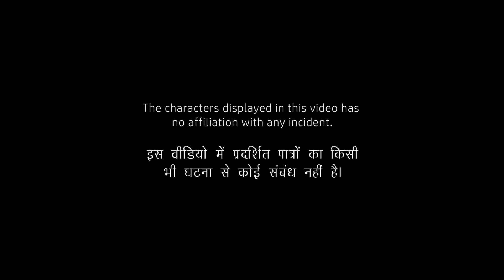नन्ही लाडो | Nanhi Laado | Hindi Kavita | Child Sexual Abuse | Girl Molestation| Rape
Hi! Everyone

So here is the Hindi poem “Nanhi Laado” based on Social Issue – Child Sexual Abuse or Child Molestation.

This is an Emotional Poem written & recites by young writer & Poet Ayush Jain.

One in every two children is victims of child sexual abuse, which often happens at the hands of a trusted person, within home. Parents must be vigilant and sensitive to their children’s signal.

*Any views and opinions expressed in the video on this channel are completely of Performer.*
Poem Credits:-
Writer & Poet: Ayush Jain
Video Production: Lakheri Movie Makers
Video Director, screenplay writer & Editor: Pawan Sharma
Vocal Recording & Sound Editing : Pawan Sharma
Casting : Shankar Sahu

*For Jaipur People*

**If you love singing, dancing & poetry but don’t have enough to pay big studios & productions, don’t ache, Lakheri Movie Makers is a podium for you.**